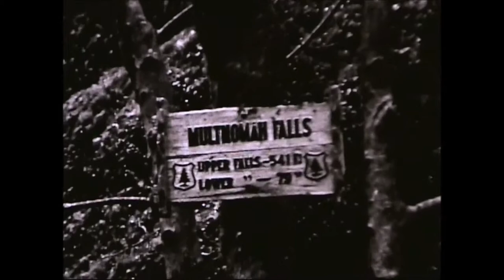Estate Sale 8mm Video 7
Last year I picked up a stack of old 8mm and 16mm videos from an estate sale store. I was told, and some papers in the box corroborated, that these videos came from the estate of General Charles Bonesteel III. I don't know if all of these videos were from that estate or not. Some appear to be from a much different time and with different people.